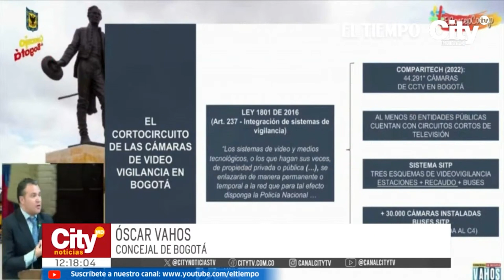¿Qué pasa con las 30.000 cámaras instaladas en los buses del SITP? | El Tiempo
Desde el concejo denuncian que ninguna está conectada al centro de comando de la policía de Bogotá. La desarticulación con las redes de transmisión impediría actuar en tiempo real para combatir a los criminales que tienen azotados a los usuarios del sistema.